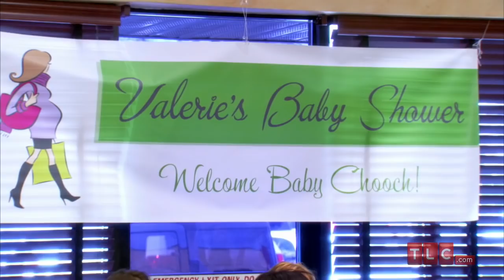Behind the Read: Baby Shower Reading | Long Island Medium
Go deeper into a special read that Theresa gave at a baby shower. Mother and daughter Debbie and Kelli got a special message from Kelli's grandmother -- who was also her best friend.

Long Island Medium games, quizzes and more!